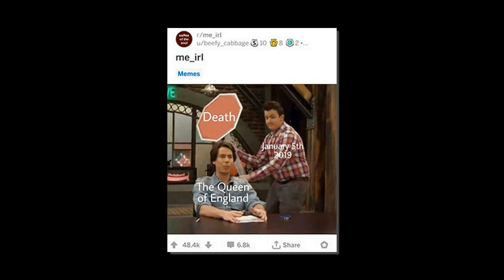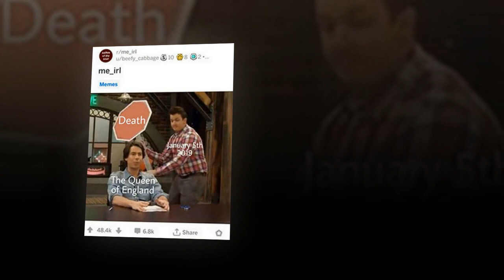Royal fans reacted violently when Buckingham Palace announced the Queen will departures in January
AN ONLINE rumour claimed the Queen was going to die yesterday, sparking a shocked reaction from Royal fans and a brusque response from Buckingham Palace.